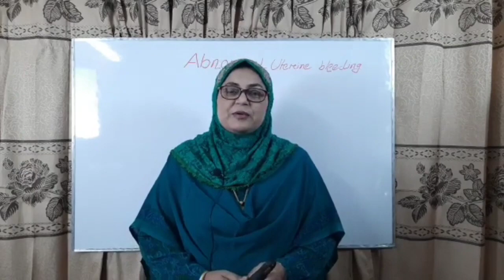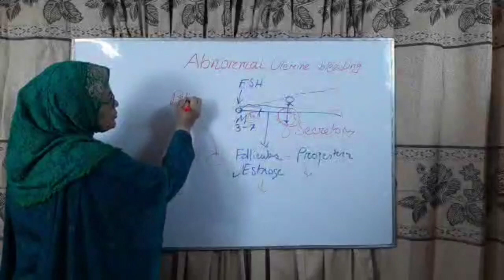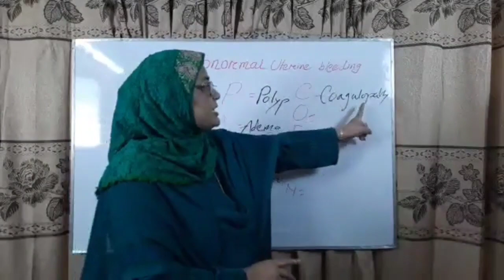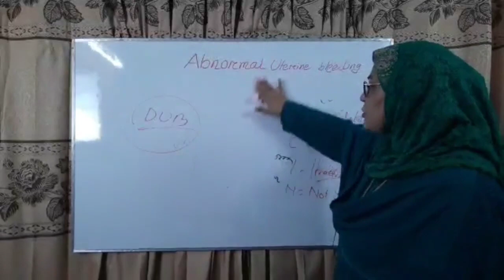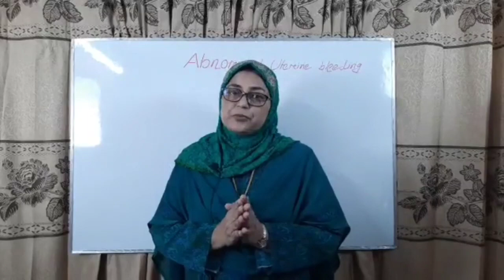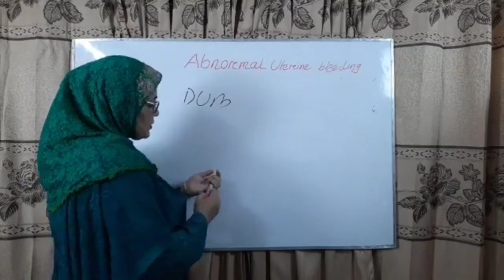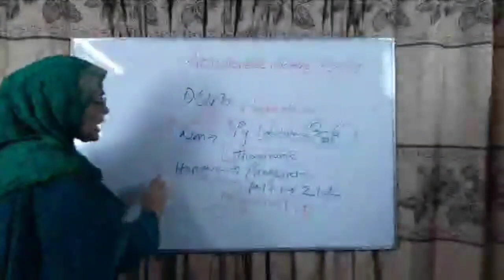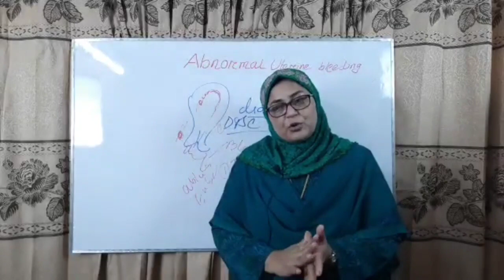Dysfunctional Uterine Bleeding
Topic: Dysfunctional Uterine Bleeding

Mentor: Dr. Dilruba Zeba
Associate Professor
Department of Gynae & Obs
Faridpur Medical College, Faridpur.

Join Axis Medical School:
You Tube: AxisMedicalSchool
Goole+: AxisMedicalSchool